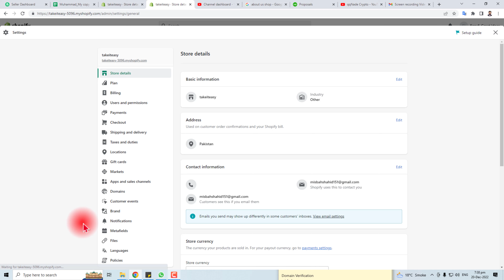How to change URL on shopify ll Change shopify store URL 2023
In this video, we're going to show you how to change the URL on your shopify store. This is an important step if you want to improve your online store traffic and SEO.

We'll show you how to change the URL on your shopify store using the shopify admin panel. This is a simple procedure that will help you increase your online store visibility and traffic!
In this video, we'll show you how to change the URL of your shopify store. This is a quick and easy step that can help you improve your website's SEO.If you're looking to change the URL of your shopify store for any reason, this video is for you! We'll show you how to change the shopify store URL easily and without any difficulty, so you can get started on improving your website's SEO!